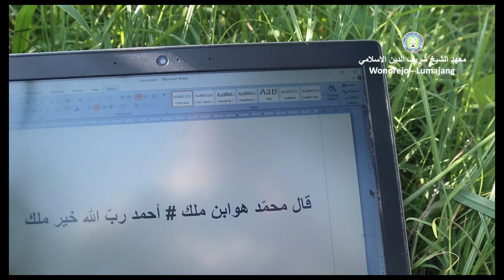Alfiyah Versi Tegar I Cara Cepat Hafalan I Hilda Maulida-Santri Syarifuddin